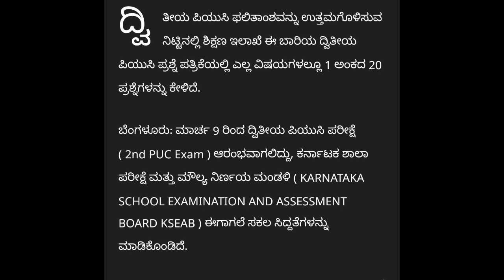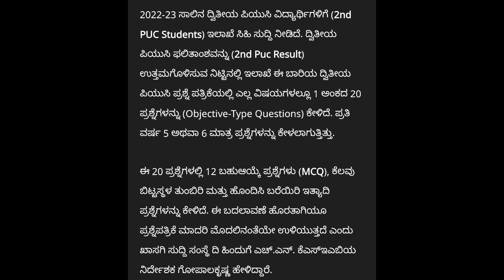ಪಿಯುಸಿ ಪರೀಕ್ಷೆ ಸರಳೀಕರಣ|PUC EXAM 2023|LATEST UPDATE tudents solution